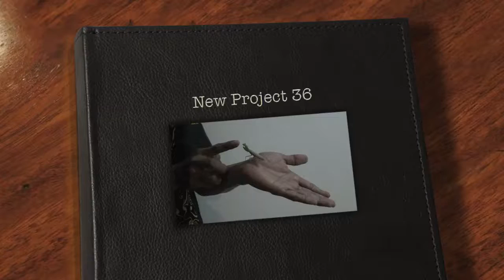Train Hard Play Hard Train Hard